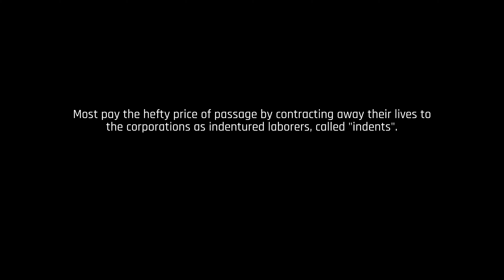The Ascent Cyberpunk 2077 Female V Mod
If you like this mod let me in the comments below.

My first mod for this game.
This makes it the 43rd game that I can mod.